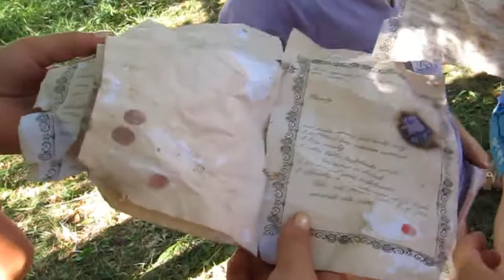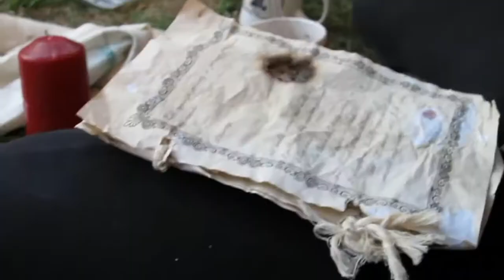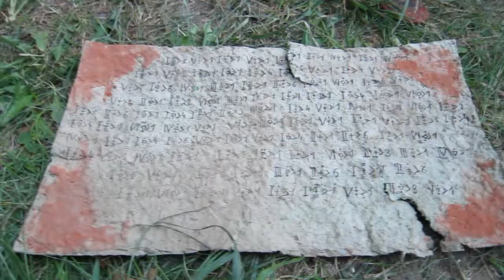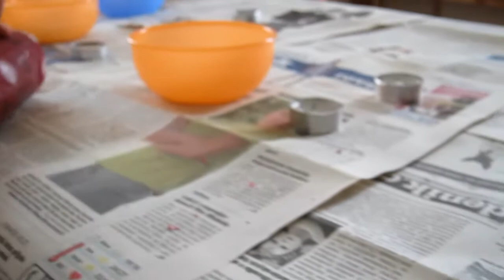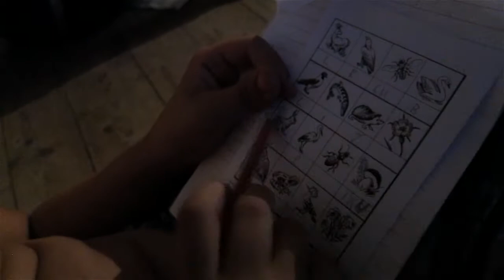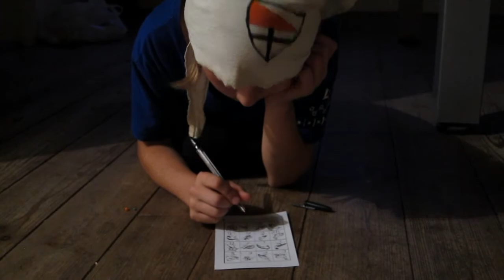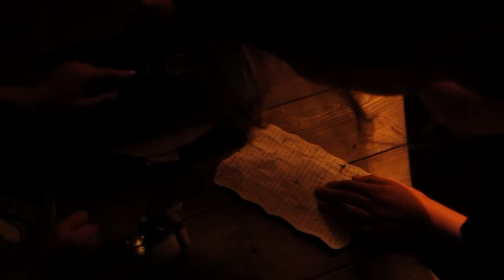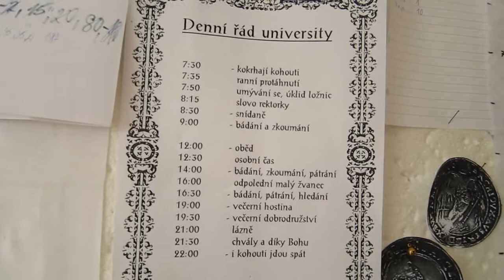FILM z tábora na Bítově 2012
Průřez celotáborovou hrou na táboř na Bítove 2012 s názvem Tajemství. Tadeáš Hájek z Hájku vás provede celým příběhem a ukáže vám mnoho zajímavostí, které děti prožívaly.
Pokud byste chtěli přihlásit na příští rok i svoje děti, veškeré informace najdete na